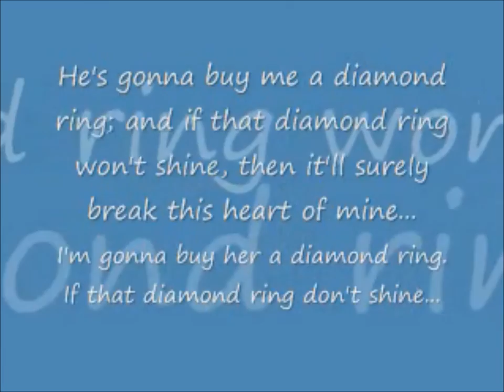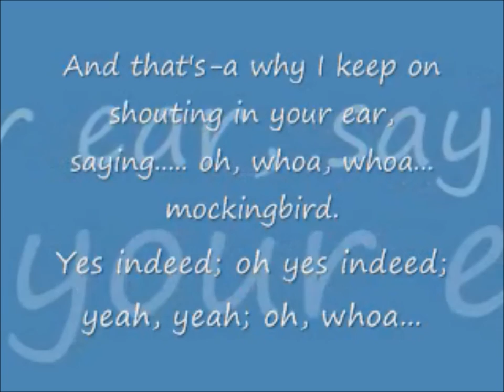Attempt 2 at Fair-Use "Mockingbird" Cover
I think that I did slightly better with at least of the technical effects this time. As for the singing, I'm not sure.